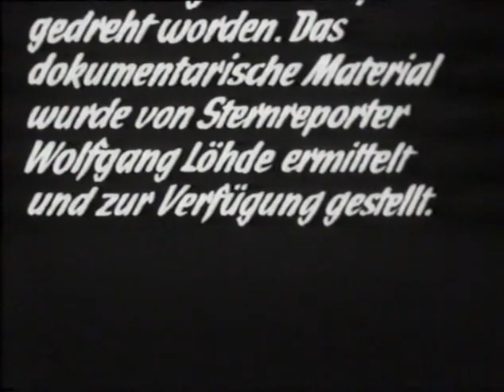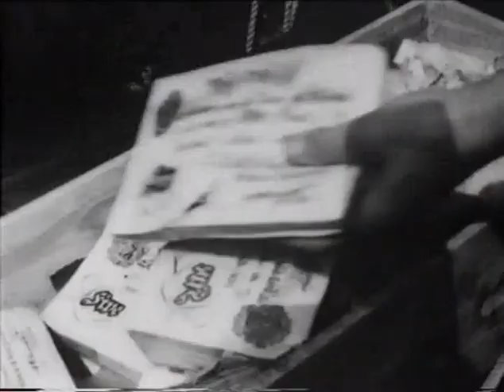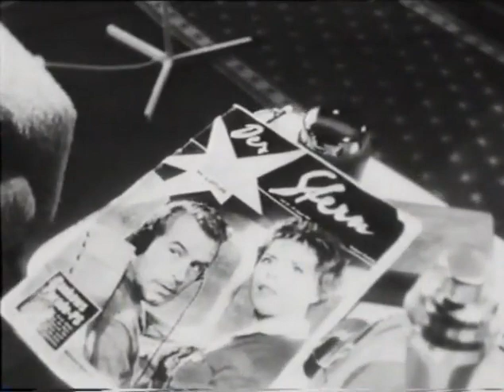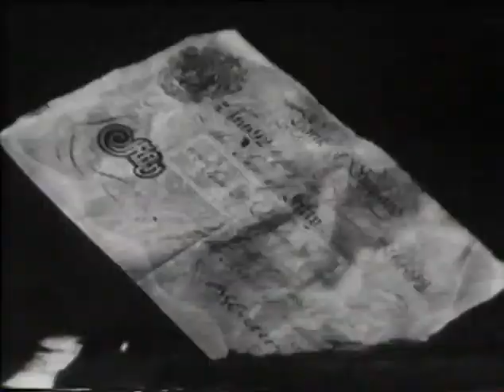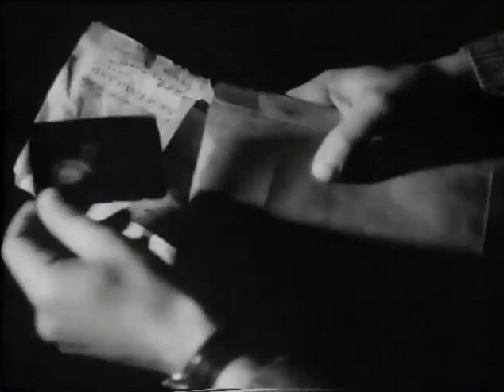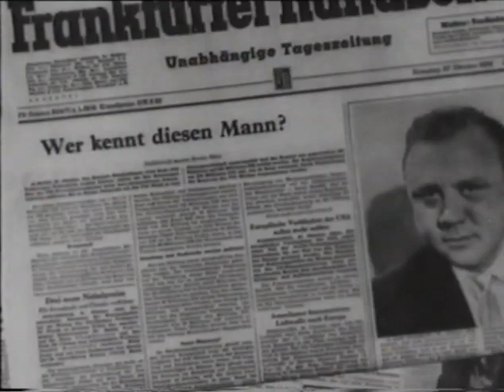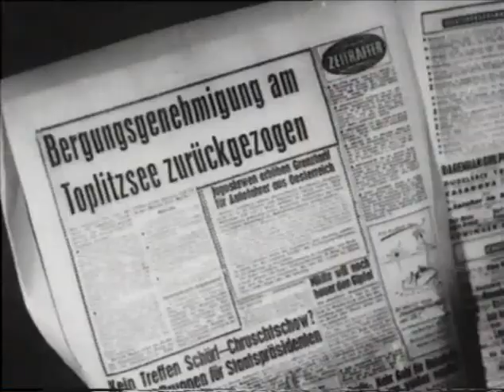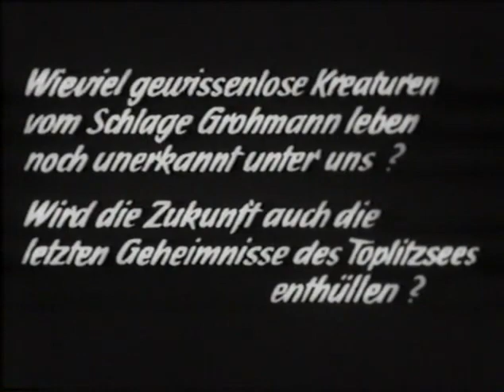Der Schatz vom Toplitzsee 1959 No Subtitles